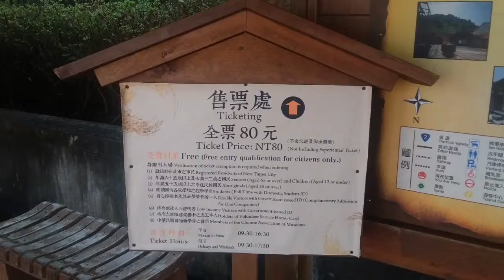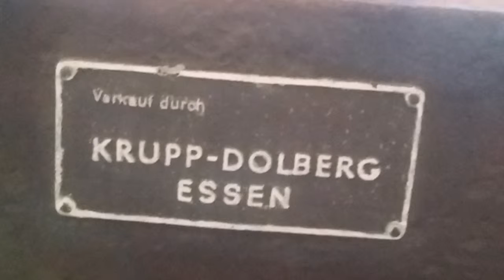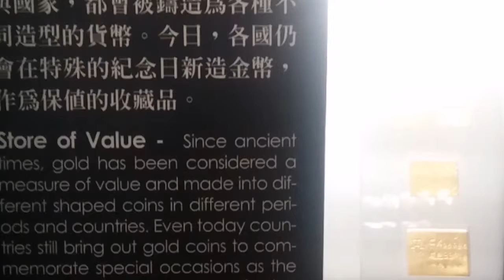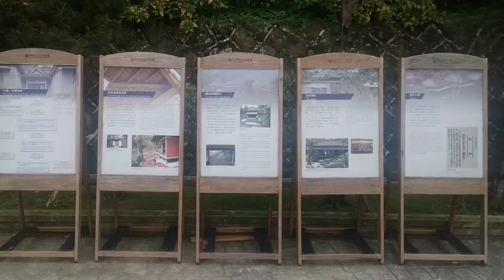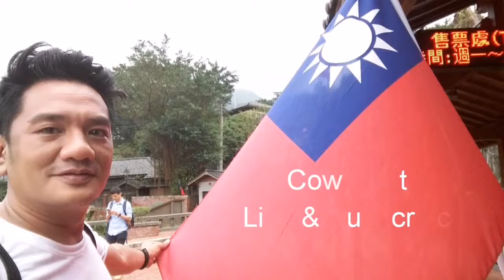GOLD MUSEUM | TAIWAN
Day 1

My name is REY AURUM. Rey means KING in Spanish and Aurum is Latin word for GOLD.